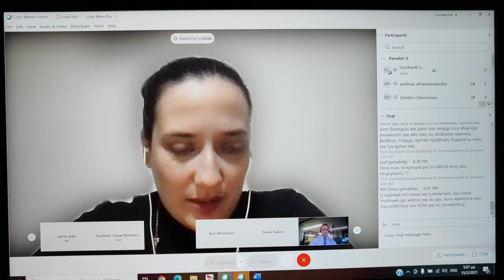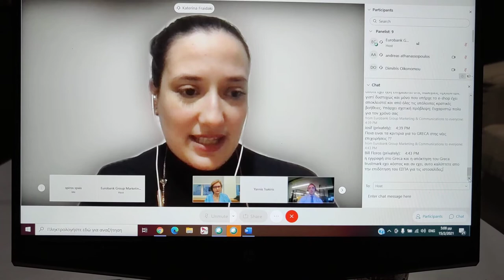17 Φεβρουαρίου 2021